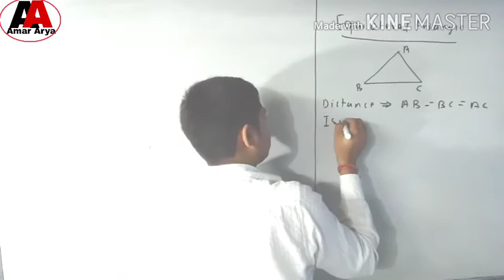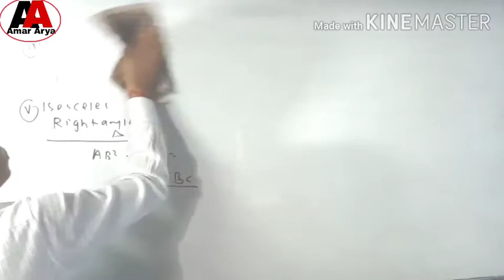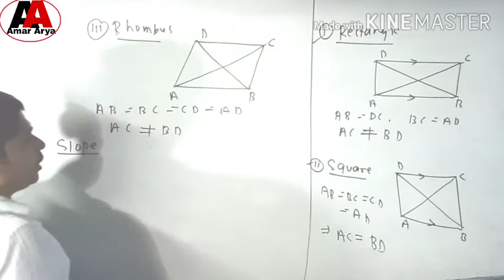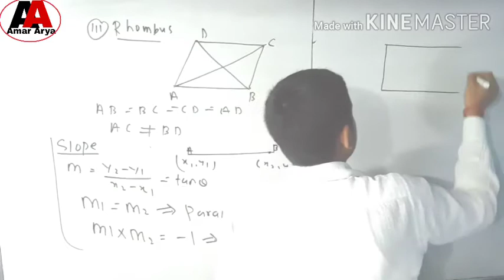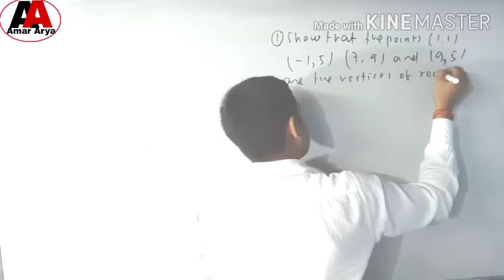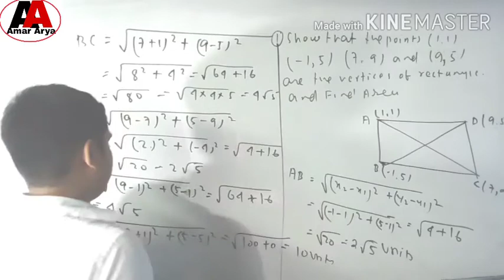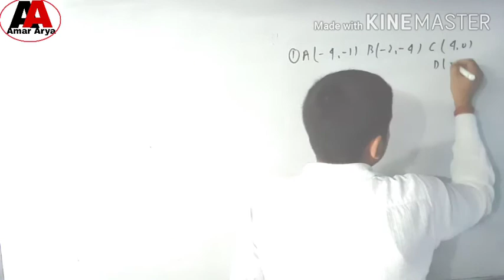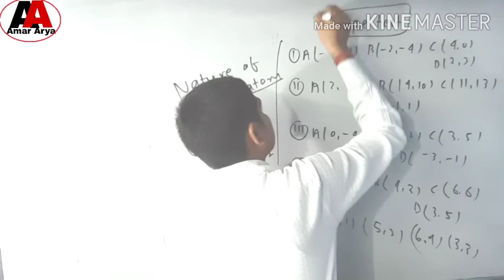Class 10 Maths ll Co ordinate Geometry ll How to find Nature of Quadrilateral by using Distance form